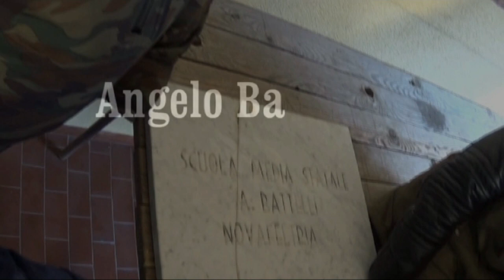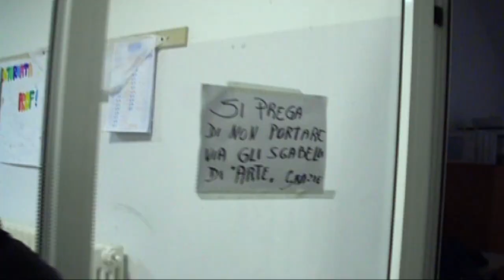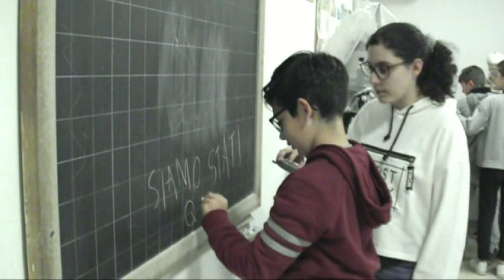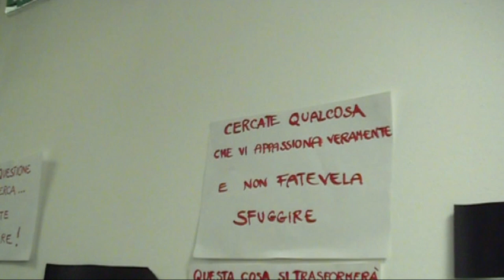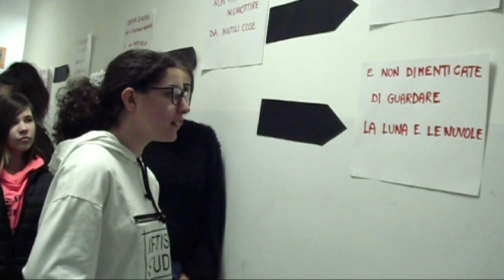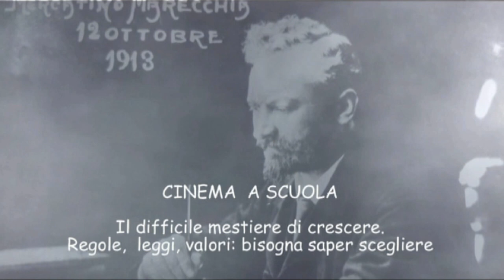Angelo Battelli... chi era costui?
La tematica sviluppata dal Progetto “Cinema a Scuola” 2018-19 è quella della legalità (Leggi, regole, valori: occorre saper scegliere) Il titolo del video è : “Angelo Battelli … chi era costui?”. Un gruppo di ragazzi annoiati e demotivati progettano di saccheggiare alcuni laboratori del loro Istituto ma mentre mettono in atto il loro sciagurato progetto fanno un incontro inaspettato che li porrà di fronte alla necessità di una scelta.